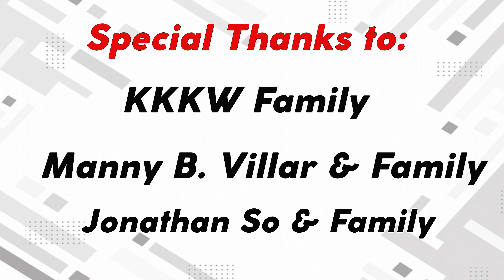PAGHAHANDA SA MULING PAGDATING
Paano nga ba tayo naghahanda sa muling pagdating ni Kristo...

For Donations you can send through our GCASH - 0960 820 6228

Please support our Page & YouTube Channel